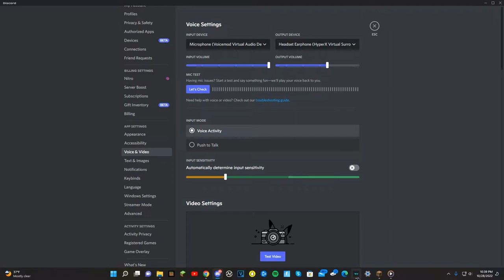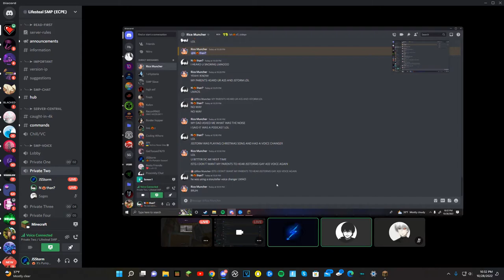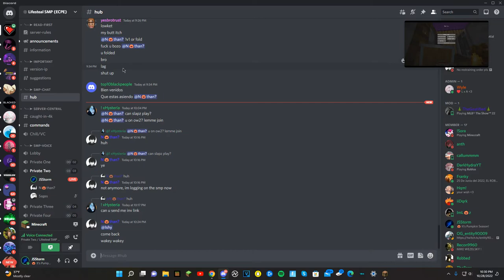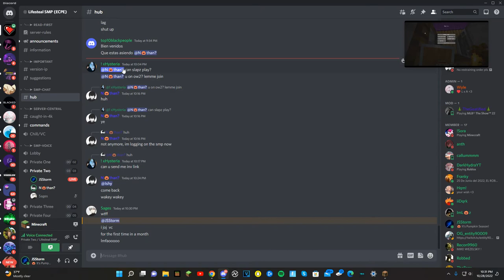MERRY CHRISTMAS EVERYONE (Ft. @Akqchhii )